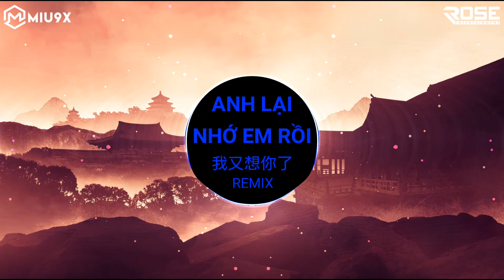Anh Lại Nhớ Anh Rồi Remix (我又想你了) Lưu Dịch Thần (劉奕辰) Nhạc Hot TikTok Hay Nhất 2023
©Nếu có tranh chấp bản quyền chúng tôi sẽ gỡ bỏ video ngay lập tức.
©Rose Music Trend & Miu9x